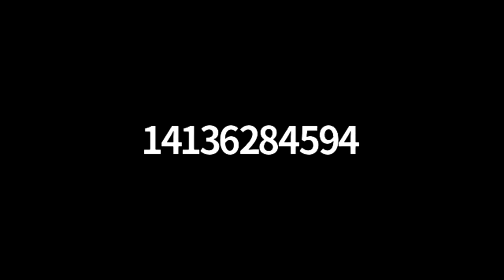Conway Selectboard via Zoom - June 15, 2020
The regular meeting of the Conway Selectboard. Recorded June 15, 2020 via Zoom Technology